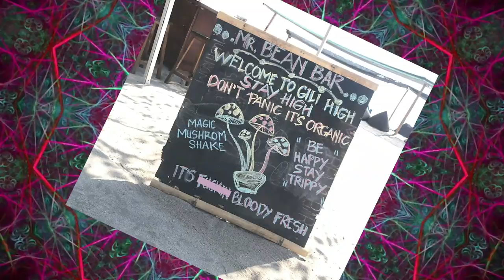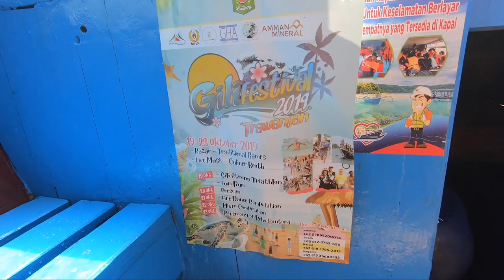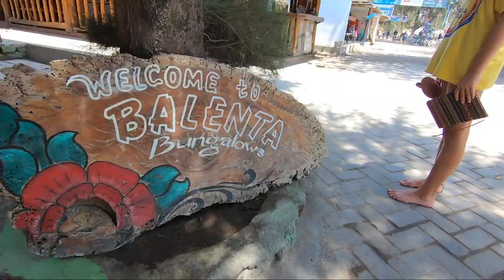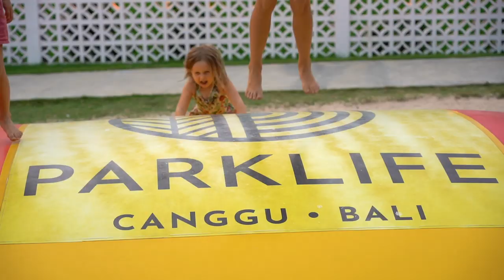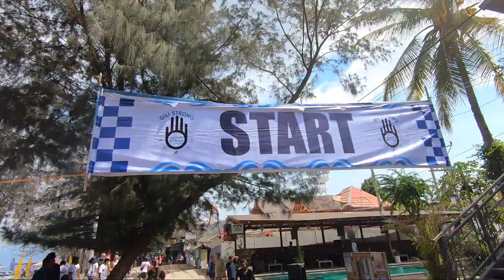GILI TRAWANGAN /FROM LOMBOK to do a TRIATHLON- Family Travel Vlog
LOMBOK TO GILI TRAWANGAN TO DO A TRIATHLON-CAN WE DO IT? OMG we haven't done a triathlon in years but we really love doing them!  We left Lombok early in the day and took the public boat over to Gili Trawangan.  The public boat is the cheapest way to get back and forth between the islands and cost 15,000 Rupiahs which is a little over $1.  I think I was more nervous than Jimi, I knew the swim was going to be a challenge for me especially since we learned that we had to go out on a boat and jump off to start in the ocean!  We also had to rent bikes for the bike portion of the race.  If you have ever rented a bike in the Gili's you know they are typically rusty old bikes so you have to try and pick one that will stay strong and finish the race.  In the next video we actually do the race and something pretty funny happened to my bike.  It was an amazing experience and the the proceeds went to Gili Eco Trust Foundation.  The Gilis need help and this foundation is doing that to help eliminate the plastic from the islands!

We are a full-time traveling family that documents our adventures through a Vlog series to inspire others to follow their dreams. Our goal with our Travel Vlogs on youtube is to show other families that you can follow your heart, live your dreams and enjoy your family while you are all together.